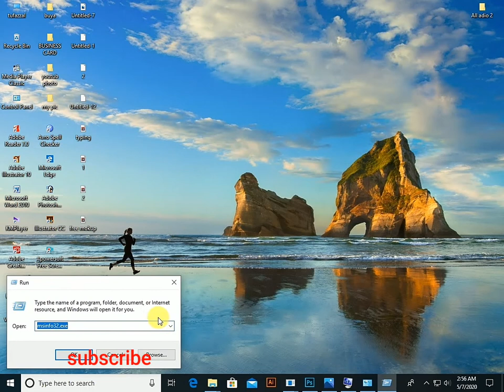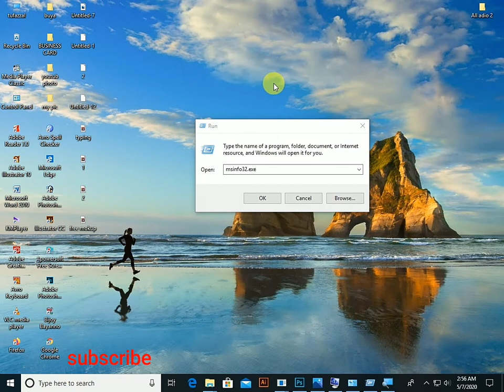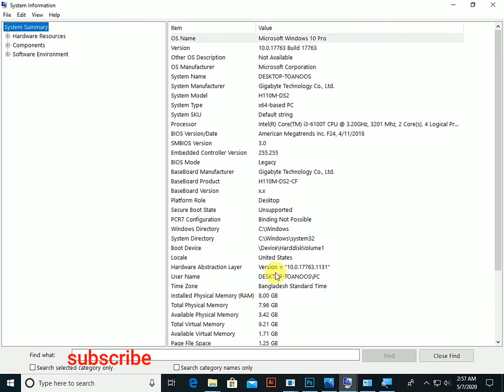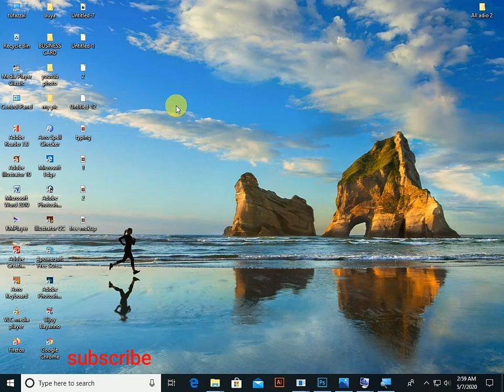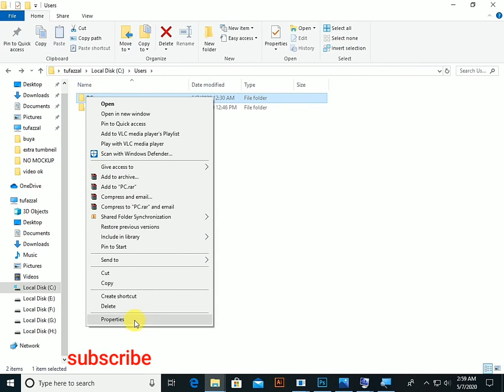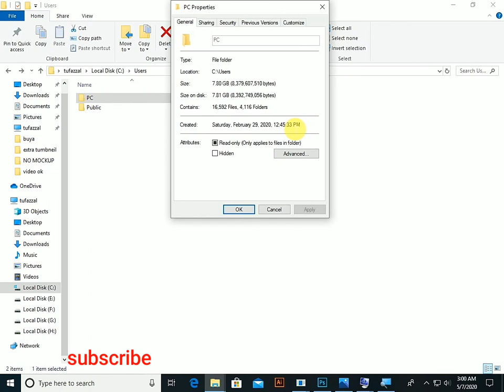Desktop Computer buying guide | laptop buying guide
if you want to buy a computer or laptop , at first you can watch my video.
Desktop Computer buying guide.